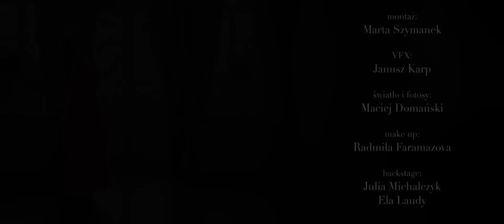Jubileuszowy Bal Debiutantek 2018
Jubileuszowy Bal Debiutantek V edycji organizowany w Rocznicę 100-lecia odzyskania Niepodległości przez Polskę, odbędzie się 21 kwietnia 2018 w Auli Dużej Politechniki Warszawskiej. Bal Debiutantek kończy każdą edycję programu “Debiutantki” i jest pewnego rodzaju "nagrodą" dla uczestniczek za ponad roczną działalność charytatywną, która wpisana jest w program. To również symboliczne wprowadzenie młodych ludzi w dorosłe życie. Bal Debiutantek promuje dobre wychowanie, powrót do korzeni, dobroczynienie, a także dumę z polskiego dziedzictwa narodowego. Poprzez odpowiednio dobrany program artystyczny, upowszechnia również muzykę klasyczną, elegancję i piękno, scalając w ich przeżywaniu środowiska artystyczne, naukowe, polityczne, biznesowe nie tylko polskie, ale również zagraniczne. Organizatorem Balu Debiutantek 2018 jest Fundacja im. Królowej Marii Kazimiery oraz Politechnika Warszawska, przy współpracy z Muzeum Pałacu Króla Jana III w Wilanowie.